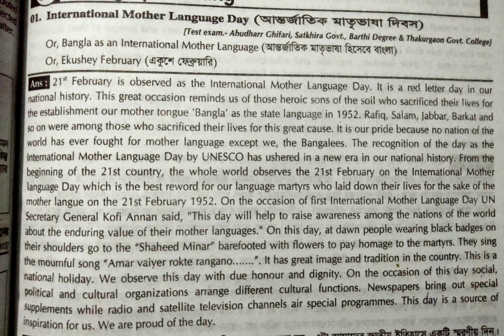INTERNATIONAL MOTHER LANGUAGE